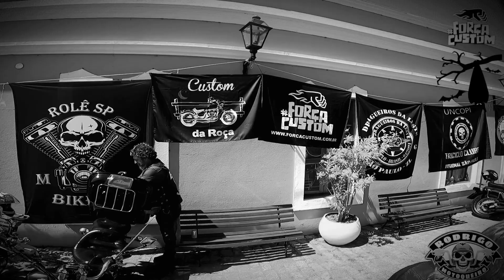2- Força Custom invadino Estação Luiz Carlos e Guararema /5 anos de Custom da Roça !!!